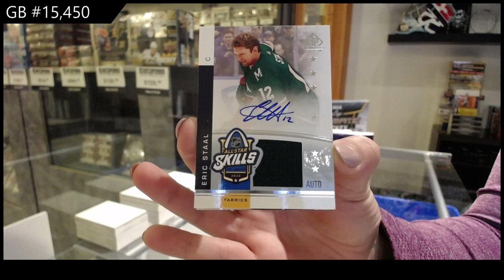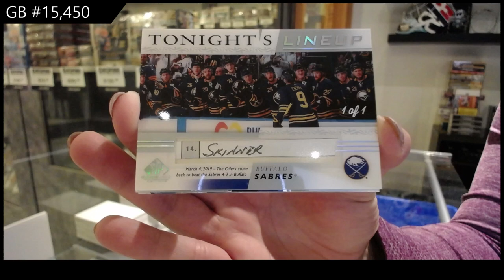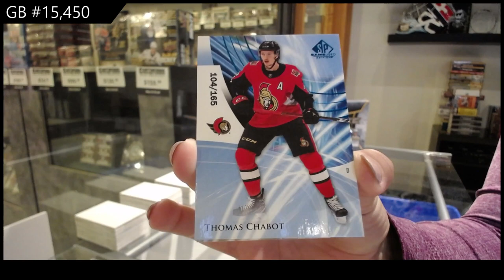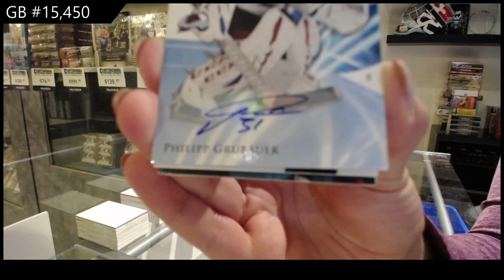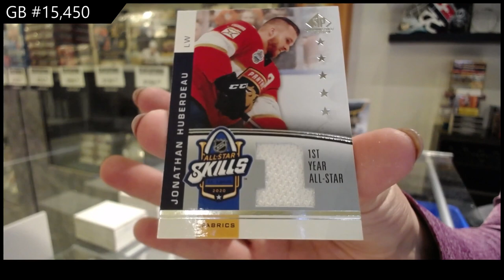20-21 Upper Deck SP Game Used Hockey 3 Box Break - C&C GB #15,450